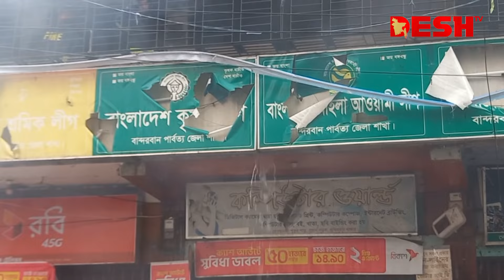বান্দরবানে এমপি ও আ. লীগ অফিসে হামলা-আগুন | News | Desh TV